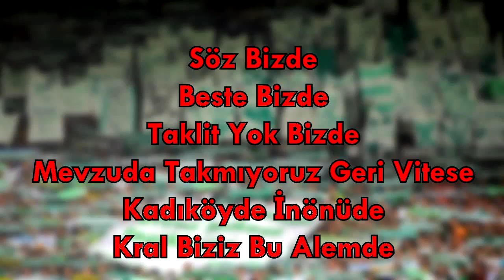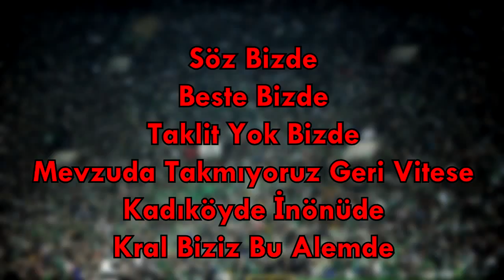BESTE l Kadıköy'de İnönü'de kral biziz bu alemde!